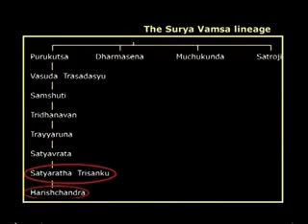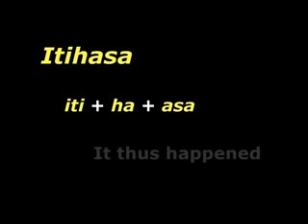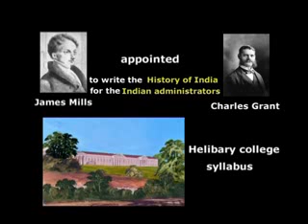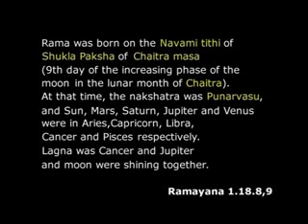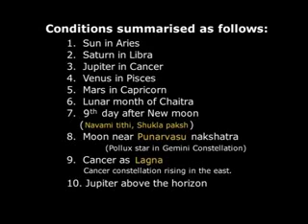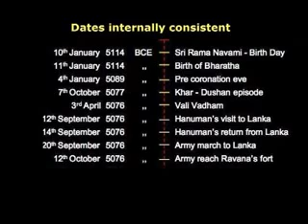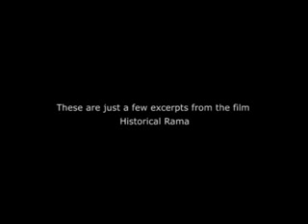May 1, 2018